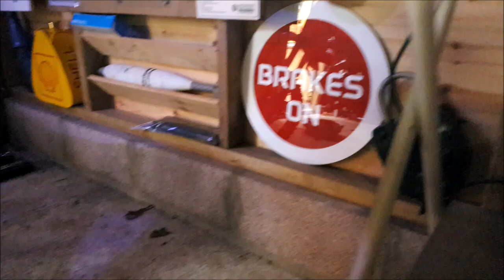SERVICING MY DEMON 170 DETROIT |CABLE LUBE TOOL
I was lucky this did not CAUSE MAJOR DAMAGE. Weather is bad so I decided to service my DEMON X 170 DETROIT and I did not expect to find this in the bottom of the old oil. Basically a look over the bike and change oil, oil filter, spark plug and lube my clutch cable with a little gadget I rate and recommend it to people.

WEEKLY UPLOADS
Keep upto date on IG

MOTO MACHINEZ UK

DEMON X 170 DETROIT
OXFORD CABLE LUBE TOOL